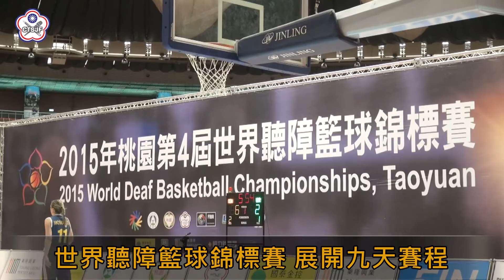世界聽障籃球錦標賽揭幕 美國拿下開賽首勝